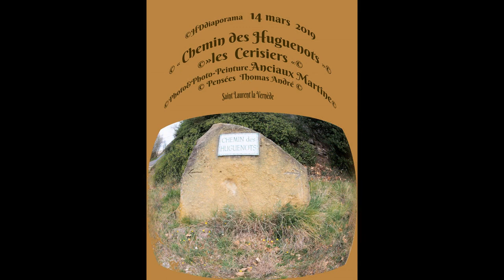©HD Chemin des Huguenots14/3/2019SaintLaurentlaVernède PhotoPhotoPeintureAnciauxMARTINE MONDETVWEB©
2/8/2019 la canicule depuis à frapper et il faut savoir s'abriter A.T.

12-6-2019 voir ou revoir quand le temps savait ou il aller , vers le soleil, mais il parait qu'il a pris des congés.A.T.

MARTINE ANCIAUX, photographe d’art,créatrice de la photo-peinture, photo painting,

PRESENTATION©HDdiaporama Chemin des Huguenots 14 mars 2019
 Saint Laurent la Vernède  Photo& Photo-Peinture Anciaux Martine-Ecrit Thomas André©
©LA NATURE EN FETE POEME THOMAS ANDRE© 1-5-2019

Quand la nature s’ouvre aux bourgeons,
Quand les fleurs s’étalent sur les arbres,
Quand de bourgeons,
Elle monopolise les arbres.

On nomme cette saison féérique, le printemps
C’est l’instant, o% mère nature, capte le bon temps,
Celui de sa renaissance, celui aussi de sa croissance,
C’est comme une intervention divine, qui nous redonne de l’assurance.

Le monde des champs se renouvelle,
Le monde  des villes s’extasie devant la nouvelle,
Comme un miracle, qui se perpétue chaque année,
Faisant place à des fleurs, plantes, arbres, fruits, légumes de l’année.

Comme par magie, la terre se couvre de couleurs,
Nous faisant voir, l’avenir avec bonheur,
Libérant en nous, les contraintes du froid, et de l’hiver,
Et générant en nous, une force, et une vitalité, que l’on avait perdue, durant cet hiver.